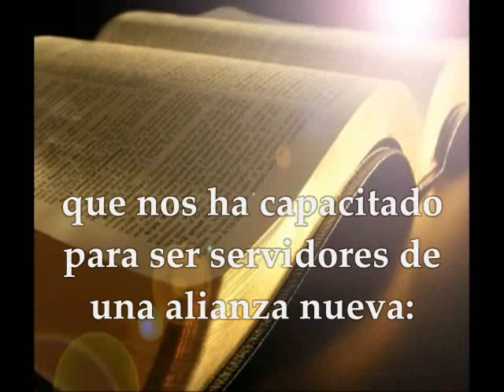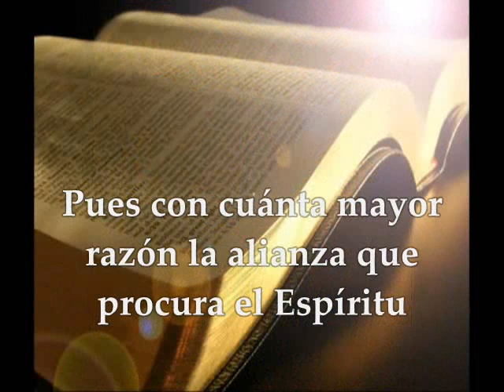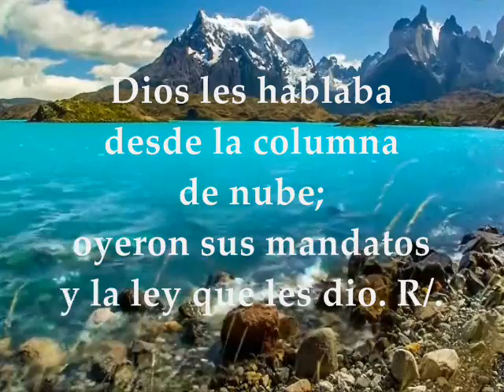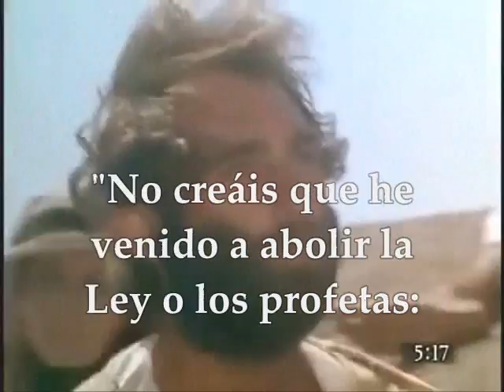EVANGELIO DEL DÍA | MIÉRCOLES 14 DE JUNIO DE 2017 MATEO 5:17-19 SEMANA 10° TIEMPO ORDINARIO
EVANGELIO DEL DÍA | MIÉRCOLES 14 DE JUNIO DE 2017 SEMANA 10° TIEMPO ORDINARIO Te invitamos a orar, escuchar, meditar y compartir el evangelio del día y las lecturas biblicas en audio texto y video Primera Lectura : De la segunda carta del apóstol san Pablo a los Corintios 2Corintios 3: 4-11 Salmo 98: 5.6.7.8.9 R/. Santo eres, Señor, Dios nuestro Evangelio : San Mateo 5:17-19